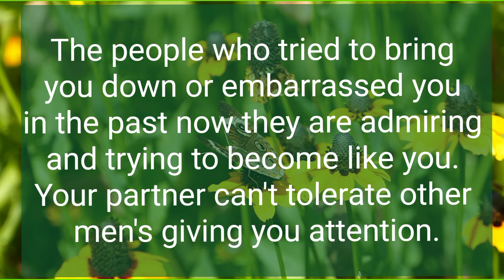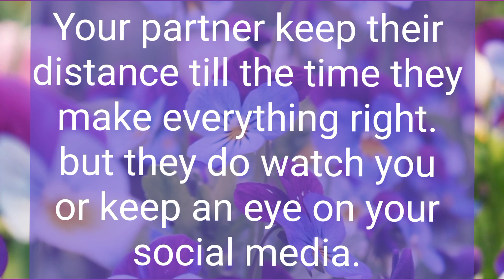They also do that to ensure whether you are dating for someone else or not. 💞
Related Queries-

divine masculine
dm to df
divine masculine
dm df
dm message to df today
dm tarot
twinflames